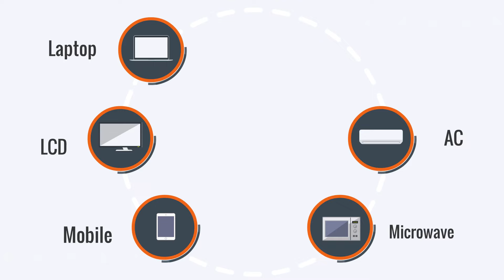Mobile Repair at home | Refurbished Device |Tech Wizardry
From gadget repairing to security services, we are one of the finest companies in India to provide these services. With years of experience and learning, we offer reliable services to our valuable customers. Since our company was established, Tech Wizardry has aimed to give the best services and innovative security solutions to customers. As a result, it has engaged in initiatives, including the deployment of many of the latest technologies in the companies. We have currently onboarded 100+ blue-collar technicians through 50 retail partners at 25+ locations across India to perform installation, troubleshooting, and repair services of home, office & industrial devices! Tech Wizardry is the best place to get your gadget repaired right at your doorstep! With a team of experts and professionals, we offer services that are world-class and too prompt. We repair multi-brand devices and problems like – broken screens, batteries, charging ports, cameras, speakers, etc. at the most affordable price.

About Us: We aim at changing the industry inside out bringing a unique concept proposal for all client requirements. Seeking out highly competitive markets to show our technological expertise and strength in research & development; our key interest is to serve our customers in a meaningful and economic way. We strive to be the most productive business partners to companies aiming at resolving complex issues and looking at increasing revenues. We love what we do and are passionate about innovating new solutions to the most complex issues. Tech wizardry is a family where different individuals come together to work for accomplishing a singular goal.

by Tech Wizardry